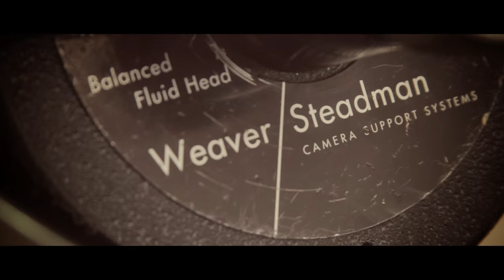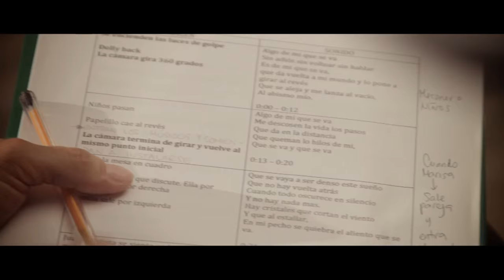Making of Videoclip Algo de José Delgado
Producido por: ENJOY PRODUCCIÓN AUDIOVISUAL C.A

Pedro Mercado

María Ruiz

Producción ejecutiva
Joy Castañeda

Jainuris Márquez

Federica Porte

Mabe Chacín

Clever Castillo

Colorista
Rafael Lacau

Efectos Visuales
Gilberto Lazo

Camarógrafo
José Alirio Rojas

Foquista
Carlos Cuenca

Asistente Xenon
Pedro Linares

Asistente de cámara / Media
Daniel Moreno

Gaffer
Clever Xavier Castillo

Eléctrico 1
Moisés Guevara

Eléctrico 2
Edwuard Maldonado

Eléctrico 3
Eduardo Jaimes

Eléctrico 4
Luis Arturo Manjarre

Maquinista
Denis Nieves

Maquinista
Jesús Borges

Asistente de máquina
Fredery Ríos

Ingrid Briceño

Luis Alberto García

Vestuarista
Giselle Parra / Marisa Nuñez

Erika Nuñez

Maquillaje
Joy Rivero

Plantero
Daniel Montaño

Chofer Camión
Henry Chang

Making Of
Johan Quintero

Playback
Leonardo Puente

Andamios
Mosquito

Catering
Inversiones Chalet

Rental
PATANEGRA

Cinejib
CINEMATERIALES

Mesonero 1
Luis García

Mesonero 2
Pedro Leal

Pareja de baile
José María Delgado

Pareja de baile
Marinela Paiva de Delgado

Pareja pelea
Camila Uribe

Pareja pelea
Juan Bautista

Niño
Sebastian Calero

Niña
Ainhoa Calero

Sra. Limpieza
Yusmeli Rodríguez

Novia
Eliana Mercado

Borracho
Jesús Delgado

Anciano
Nicolás Curiel

Representante niños
GINETT VENEGAS Mamá

Representante niños
JUAN BERNARDO CALERO

Señora centro de mesa
MARGARITA HIDALGO

Mamá
Leidy Marcano

Bebé
Luna Mercado

Mujer embarazada
Jainuris Márquez

Pareja embarazada
Johny Rivas

Vocalista
José Delgado

Guitarrista
Edwin Arellano

Contrabajo
Heriberto Rojas

Flauta
Raimundo Pineda

AGRADECIMIENTOS

Coronel Meza- Círculo Militar la Rinconada
Pablo Cova
Jey Medina
Familia Delgado
Adriana Castillo
Eddymir Briceño
Yonel Hernández
Blanquita Venegas
Waldo Briceño
Michell Rivas
Glendys López
Gilberto Lazo
José Ignacio Delgado